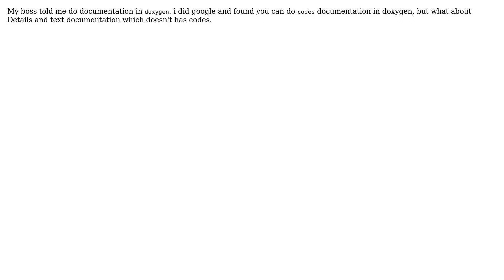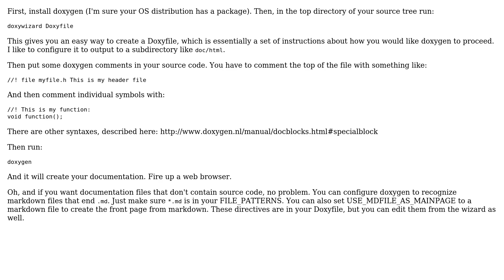Unix & Linux: How to do doxygen documentation?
With thanks & praise to God, and with thanks to the many people who have made this project possible! | Content (except music & images) licensed under CC BY-SA | Music | Images & others | With thanks to user user3188445 user Satish user Rui F Ribeiro user albert and the Stack Exchange Network Trademarks are property of their respective owners. You are responsible for your own actions.